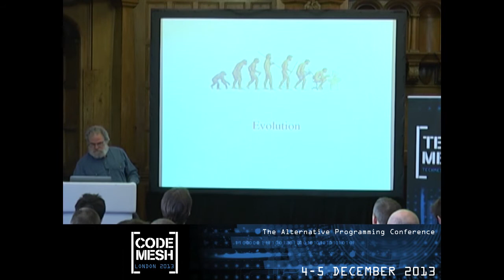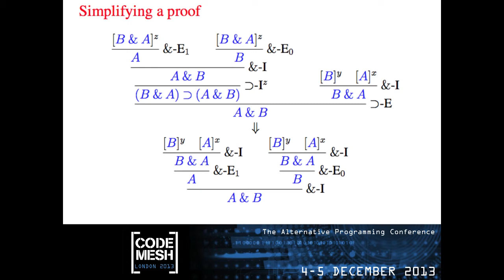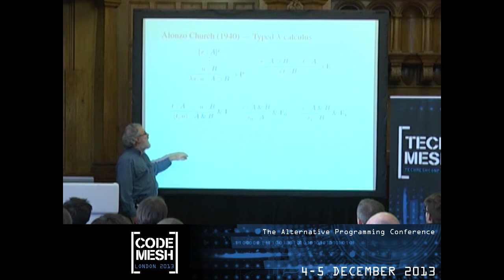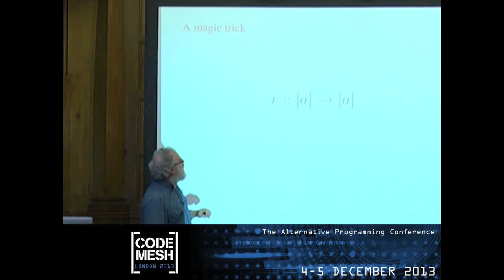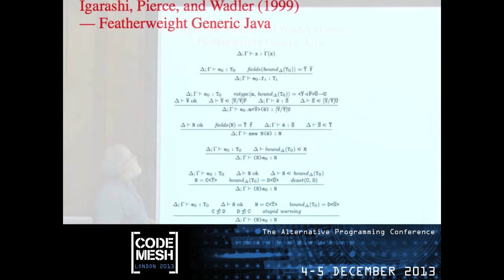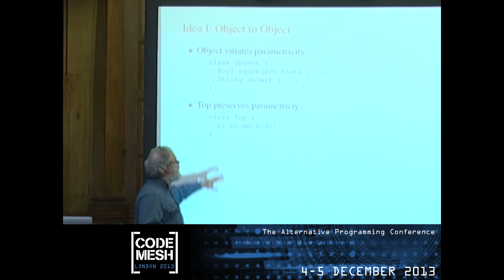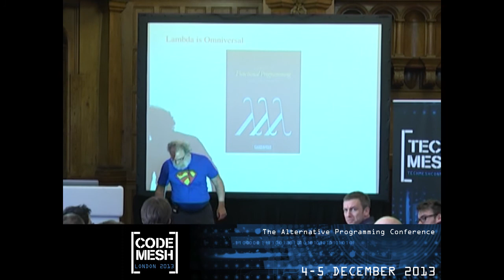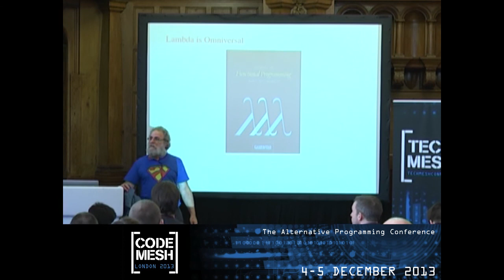Tech Mesh 2012 - Faith, Evolution, and Programming Languages: from Haskell to Java - Philip Wadler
Faith and evolution provide complementary--and sometimes conflicting--models of the world, and they also can model the adoption of programming languages. Adherents of competing paradigms, such as functional and object-oriented programming, often appear motivated by faith. Families of related languages, such as C, C++, Java, and C#, may arise from pressures of evolution. As designers of languages, adoption rates provide us with scientific data, but the belief that elegant designs are better is a matter of faith. This talk traces one concept, second-order quantification, from its inception in the symbolic logic of Frege through to the generic features introduced in Java 5, touching on aspects of faith and evolution. The remarkable correspondence between natural deduction and functional programming informed the design of type classes in Haskell. Generics in Java evolved directly from Haskell type classes, and are designed to support evolution from legacy code to generic code. Links, a successor to Haskell aimed at AJAX-style three-tier web applications, aims to reconcile some of the conflict between dynamic and static approaches to typing.

Liked the song? It's "Tank" by Seatbelts